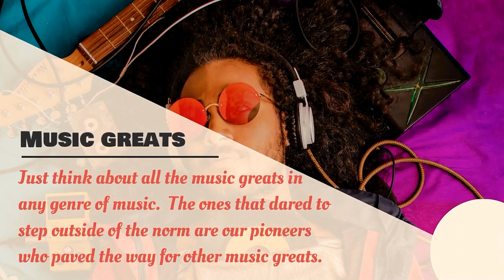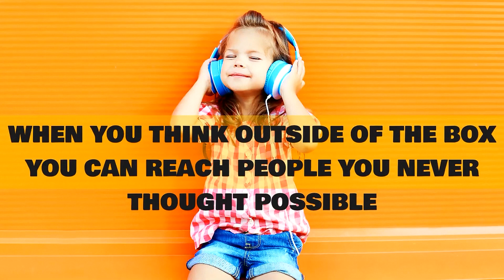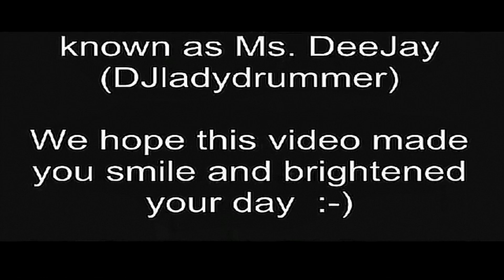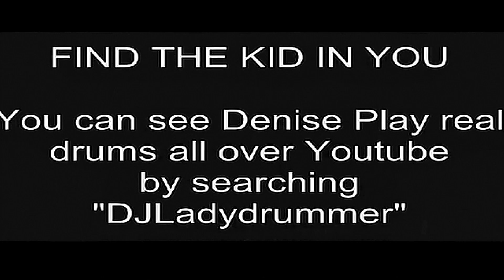Playing Drums with a Nintendo Game - Resulted in a Contract with Nintendo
Wanted to encourage you to never be afraid to "Think Outside of the Box" When playing music.  Playing drums with a Nintendo Game resulted in a cool opportunity that I was given by Nintendo.   Never being a gamer, it was a challenge,  but I had alot of fun in the process.   I definitely stepped out of the box of what I normally do in music  :-)    Don't ever limit yourself.

"My other special Videos at the links below"